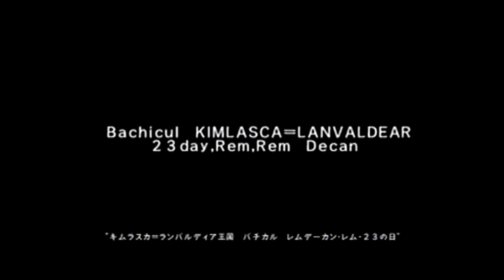テイルズオブジアビス #1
ゼスティリアを最近クリアして、まだアビス終わらせてなかったので最初からやってみました。
全部やりかけですのでいつまで続くか。